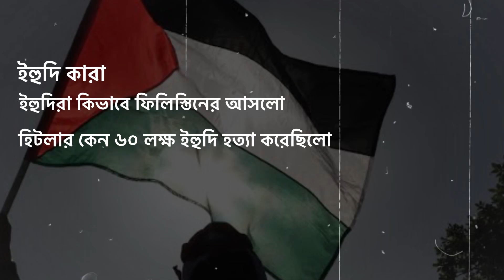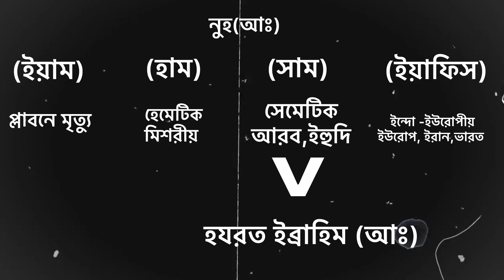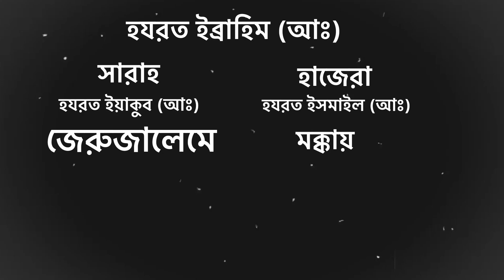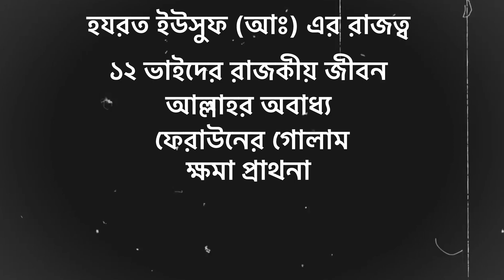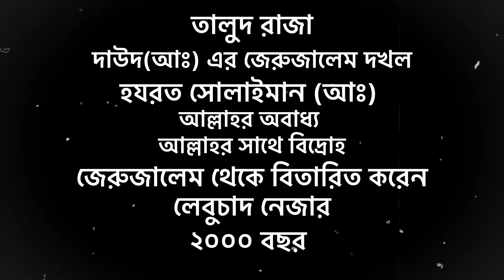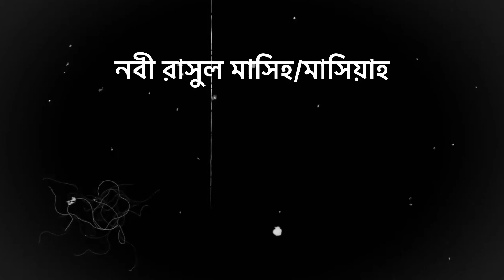যে কারনে ইহুদিরা অভিশপ্ত জাতি! ফিলিস্তিন ইসরায়েলের ইতিহাস থেকে বর্তমান!